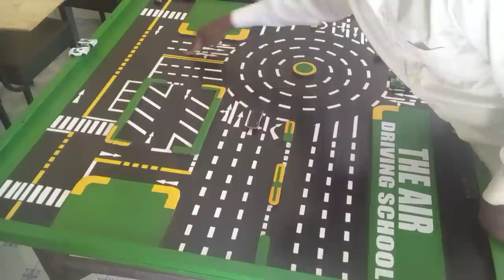SOLVING YOUR MTB PROBLEMS ONCE AND FOR ALL / PART 5